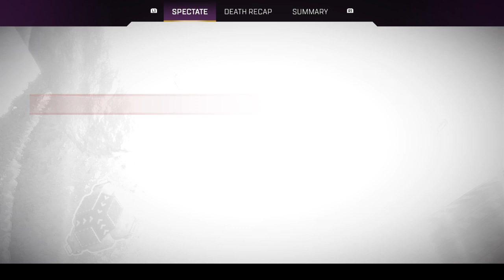Apex Legends Valentines day